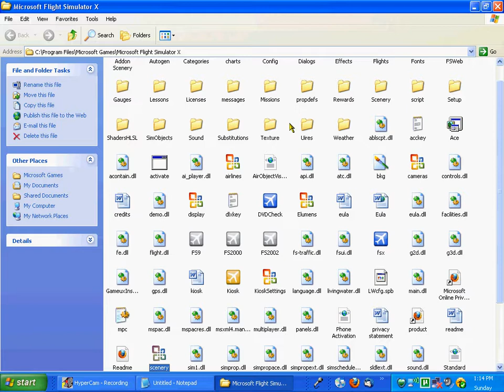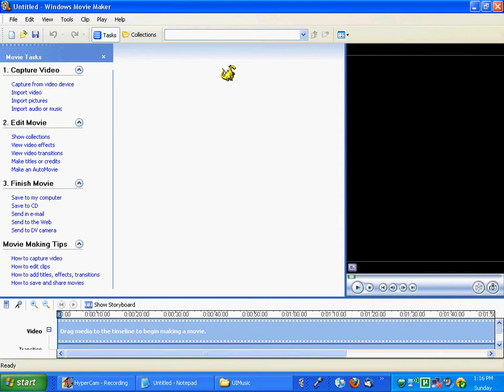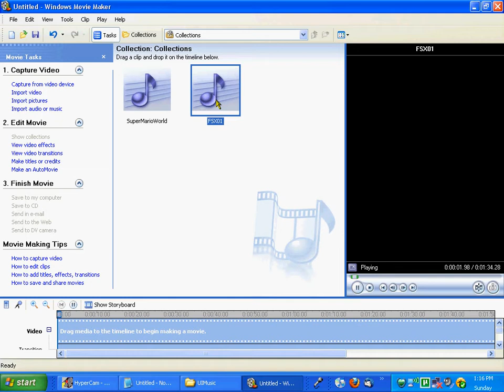HOW TO: get the soundtrack for FSX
IMPORTANT GAME IS REQUIRED!